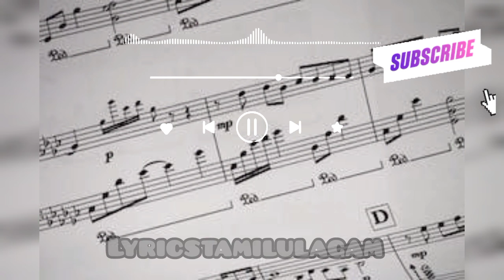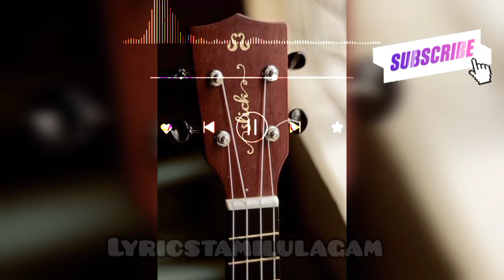Melody Songs 2Night melody songs,@lyricstamilulagam87